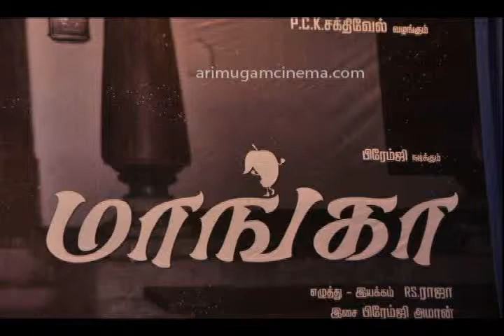arimugam manga arimugamcinema.com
manga,premji new film,arimugam new film,manga tamil movie stills,arimugamcinema.com